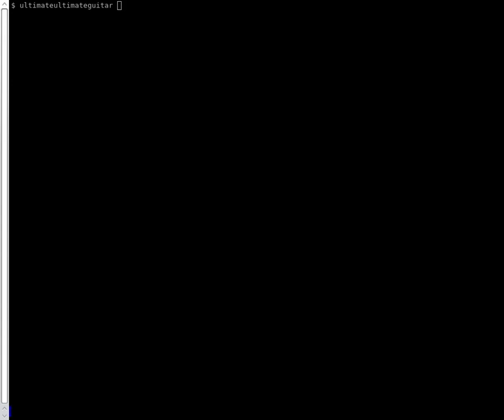ultimateultimateguitar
Demo of ultimateultimateguitar